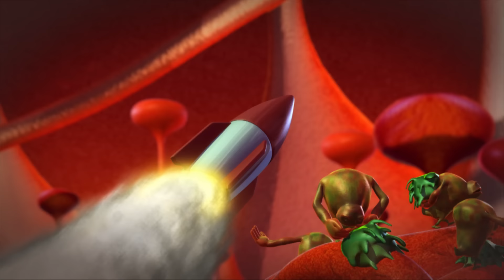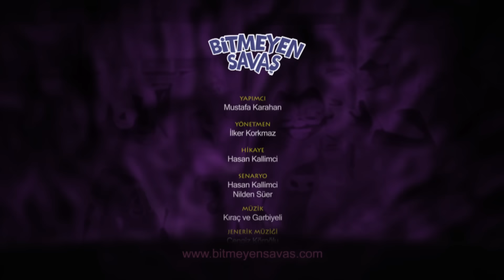Bitmeyen Savaş 11. Bölüm - Östaki Savaşları | Çizgi Film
Bitmeyen Savaş çizgi filmi, çocuklara vücudumuzu tanıtıyor, neden hasta olduklarını, mikroplardan nasıl korunmaları gerektiğini, sağlıklarına nasıl dikkat etmeleri gerektiğini anlatıyor.

Yönetmen: İlker Korkmaz
Yapımcı: Mustafa Karahan
Senaryo: Hasan Kallimci, Nilden Süer
Uygulayıcı Yapımcı: Kamil Şirin
Jenerik Müziği: Cengiz Köroğlu
Konsept Tasarım: Ayşen Demirkan, Reha Çetinkaya, İlker Korkmaz
Animasyon Yönetmeni: Uğur U. Yetişkin
Dublaj Yönetmeni: Ayşe Şule Bilgiç
Ses Tasarımı: Cengiz Köroğlu
Danışman Doktorlar: Oğuz Cinbiş, Selahattin Erhan
Danışman Psikolog: Gülnihal Rabia Karahan